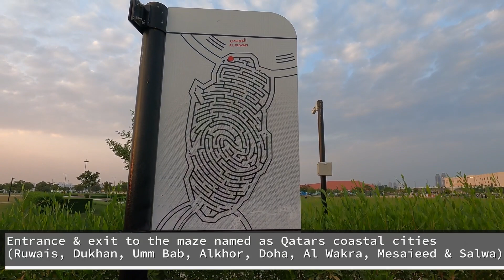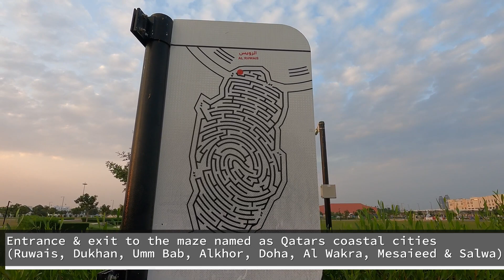Things you need to know in 5/6 park - what to see, do & how to get there ?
5/6 park is totally a different park from all the other parks in Qatar. So here’s the short guide to show you all!!